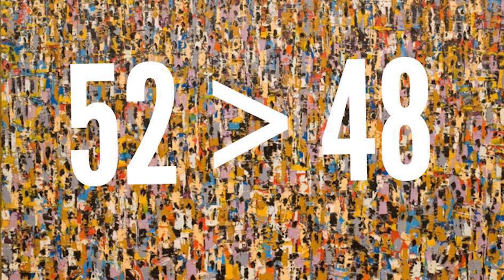Blocking Brexit would be an outrage - Brendan O'Neill on BBC Nolan radio show